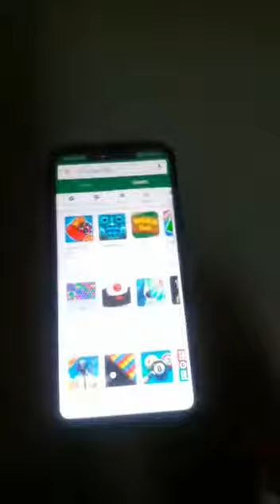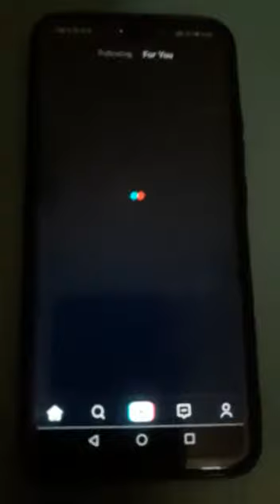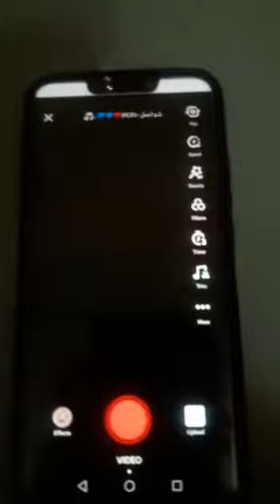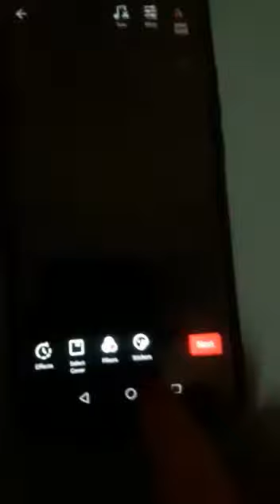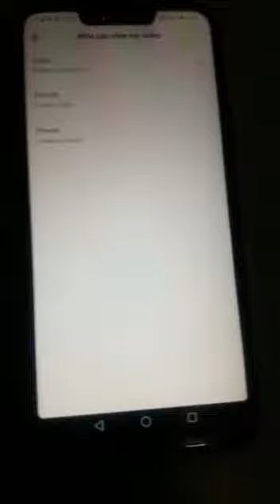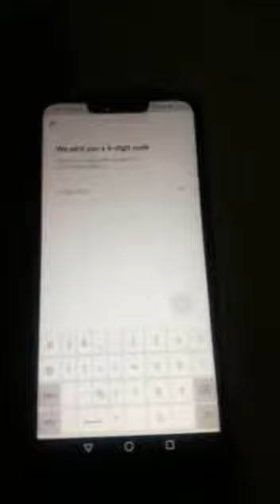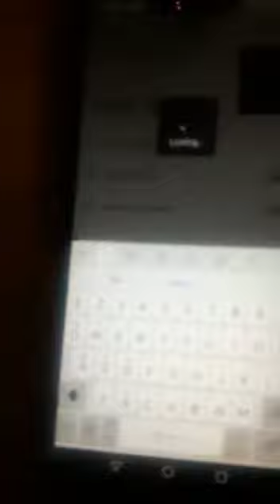How to make tiktok on phone by my queen rania